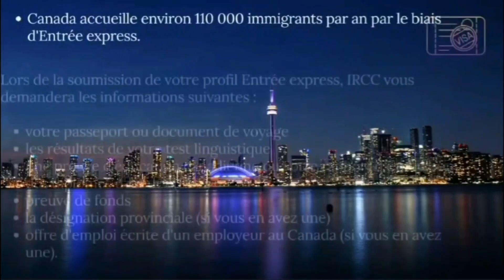وهران الجزائر Oran Algeria 20 03 2023